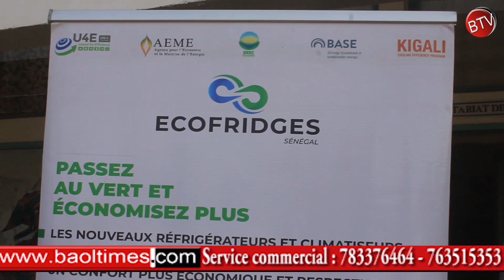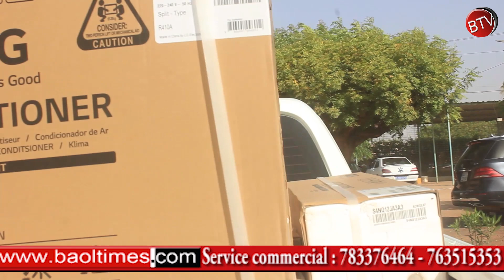Economie d'Energie : L'AEME offre 12 climatiseurs et une centaine de lampes à l'hôpital Lucke